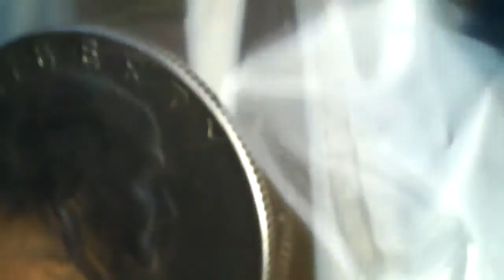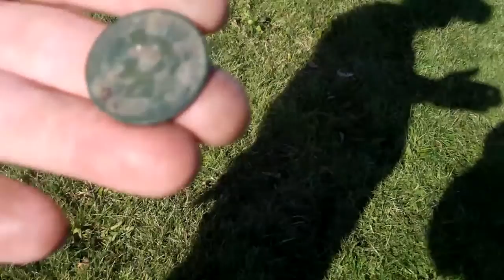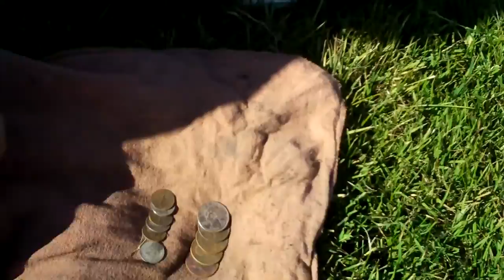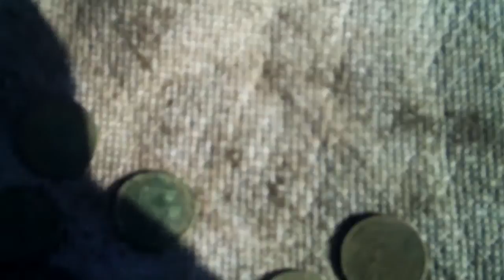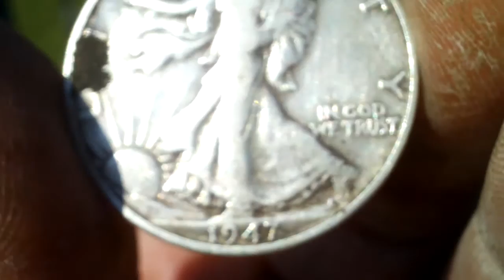Dirt Fishing with Dave & Duh-Tektors of NW Indiana 10_18_09